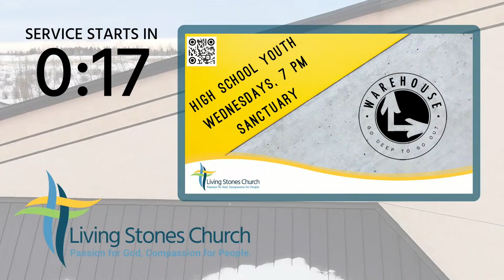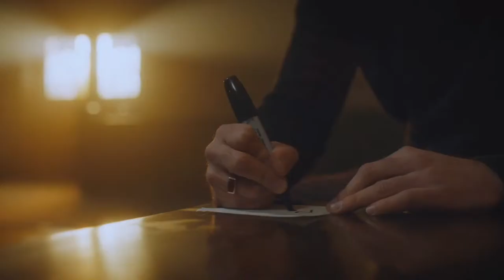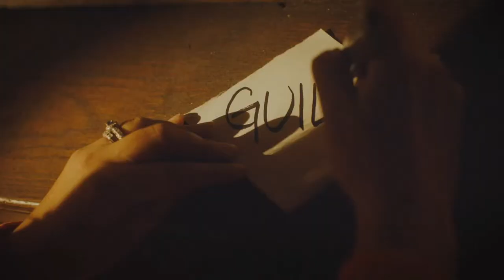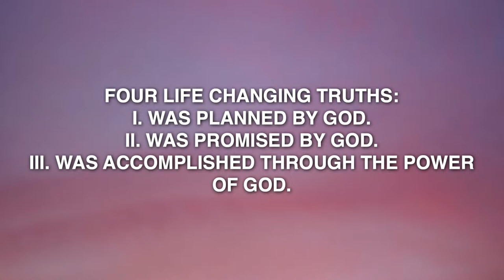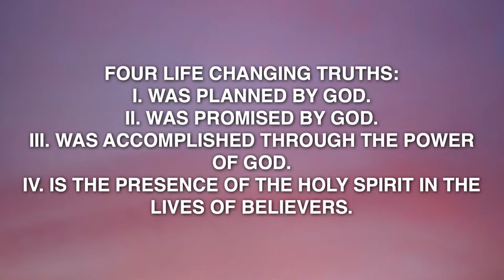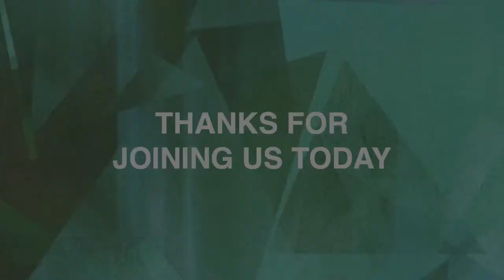Sun Mar 31, 2024 - How to Transform an Ever-Diminishing to an Eternal One, Pastor Paul Vallee (9:30)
On February 27th, 1991, Ruth Dillow was at her home in Kansas when the phone rang. It was terrible news from the Pentagon. Her son, Private First-Class Clayton Carpenter, had stepped on a landmine in the Persian Gulf War and was dead.

It was an awful, sickening reality to learn that her son would never come home again. Three days later, Ruth received another phone call. The voice on the other end said, ‘Mom, I’m alive!’

Ruth said that at first, she could not believe it was the voice of her twenty-three-year-old son, over whom she had mourned for nearly three days. She said, ‘I jumped up and down. I was overjoyed! You just don’t know how much.’

Imagine the joy! The thrill of having gone from the depths of despair to overwhelming elation, from grief and loss to news of great joy! That’s the scene we find in the Scriptures. The early followers of Jesus had witnessed His betrayal, the hastily assembled verdict that was a sham to justice, and watched as He was crucified. During the next two days, they grieved, struggling with shame for not standing with Him in His last hours. Their dreams and hopes were crushed. But like Ruth Dillow, the moment came when they heard incredible, seemingly unbelievable news. Women from their company came breathlessly into the upper room, declaring He was alive! Jesus is alive! Jesus continued to appear to them for forty days until they finally watched as He ascended into heaven.

That’s the message of Easter! It is a message of hope in a world of despair. It is the message that our society desperately needs. It was the message that the first disciples preached. It was the message that Peter preached to a crowd of people in Jerusalem fifty days after the death of Jesus.

It was during the feast of Pentecost that the Holy Spirit, true to His nature, empowered the disciples to be witnesses to the person and work of Jesus Christ.  After explaining the miracle of the outpouring of the Holy Spirit from the book of Joel, Peter begins to explain the essence of Christianity. It is the message of the resurrection. The resurrection is the most significant event of the church. Today, we celebrate the reason why death is defeated for those who put their trust in Christ. Sin no longer has authority and dominion over our lives. Easter Sunday is our declaration of freedom.  Jesus is alive, currently interceding for us, and lives in us. Peter, under the inspiration of the Holy Spirit, states four life-changing truths: when we embrace them, an ever-diminishing life transforms into an eternal one.